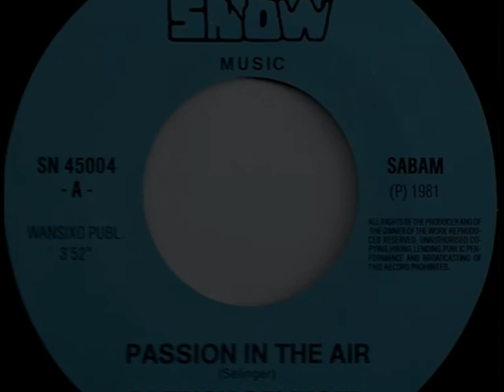Patrick Selinger - Passion In The Air (Vinyl 7''- 1981)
*** Patrick Selinger - Passion In The Air (Vinyl 7''- 1981) *** ''Costas K'' My Channel